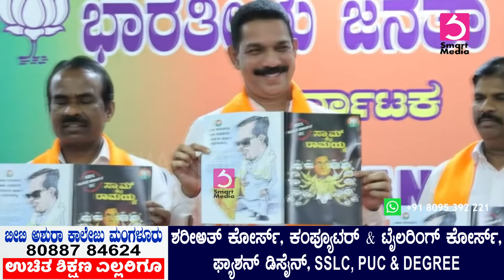Nalin Kumar Kateel Releases A Book Called 'Scam Ramaiah'